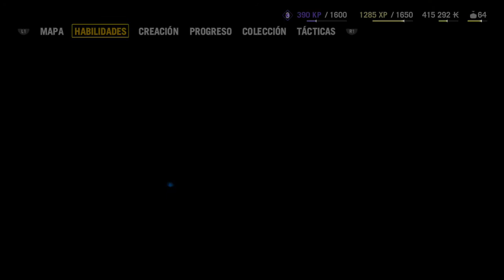Far Cry 4 |Otra vez drogados xD| #12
Como les gustan las drogas duras a los de Ubisoft